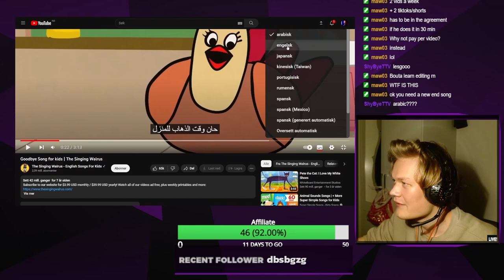Playing ARAM because my mental was boomed after Solo Q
GodApolloXI had to play som aram to calm down after a 4 game loos streak, did it work??